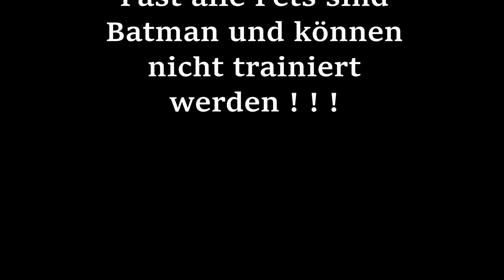HRT Sky Angel ACHTUNG Bug im neuen Update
Tolles HRT Update aber leider mit Fehler